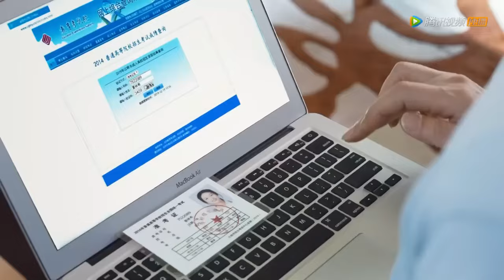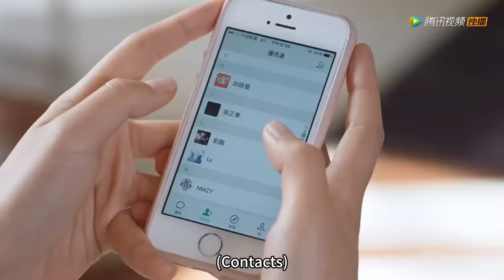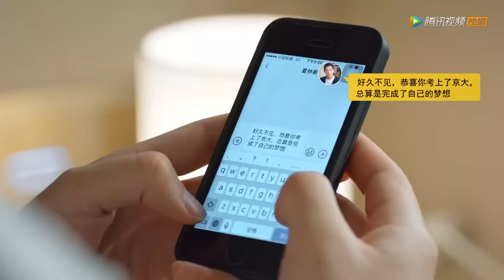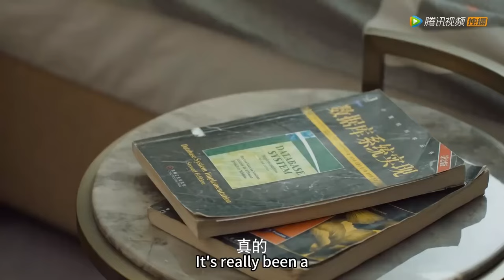小混混被校花媽媽利用權力趕出蘇州，校花才意識到他對自己多重要，哭著追車【 百岁之好，一言为定 Forever Love】